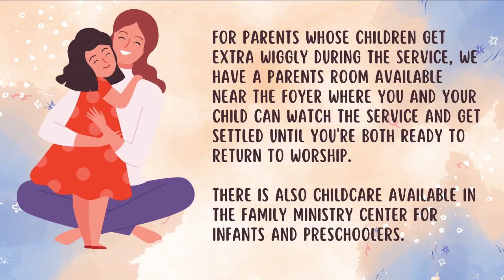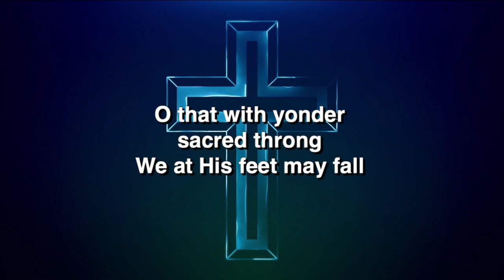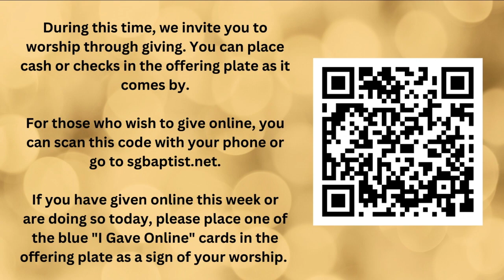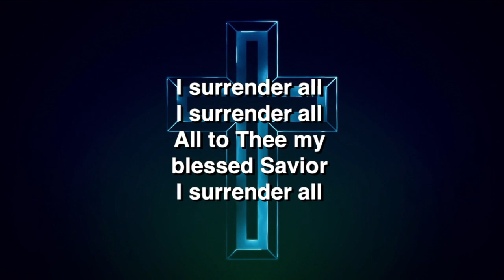Full Service 4-21-24